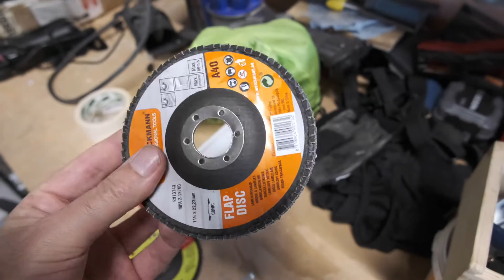leren lassen doe je zo (NOT) maar het is wel een begin